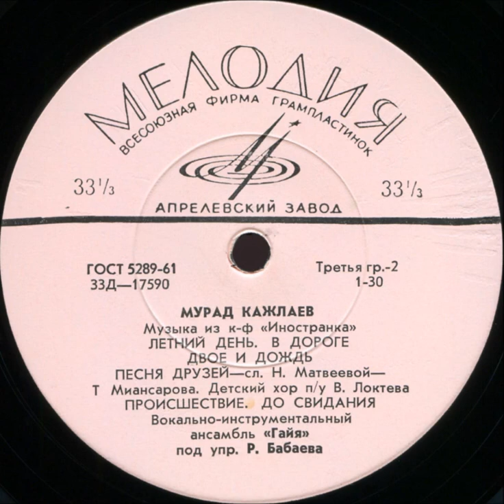Murad Kajlayev - Incident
MURAD KAJLAYEV [AZE] - Foreign Woman (1966)
Melodiya, Д-17589-90